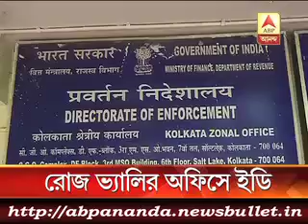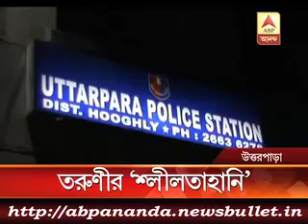3 মিনিটে এই মুহুর্তের বড় খবর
ED raids Rose Valley offices,